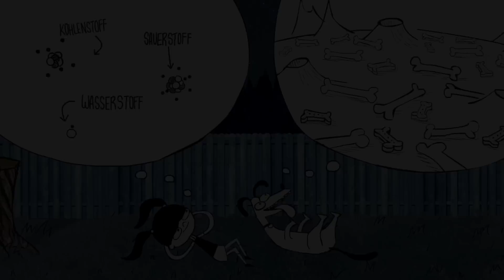Woraus bestehen Sterne?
Der kindgerechte Animationsfilm erklärt, woraus Sterne bestehen und wie Astronomen dies herausfinden können.

Production by:
Max-Planck Institute for Astronomy
Sonderforschungsbereich 881 ‘Milky Way’
Haus der Astronomie
Institute of Astronomy, University of Cambridge

Expert scientists: Ben Davies, Florian Rodler, Ralph Schoenrich, Greg Stinson, Karin Lind